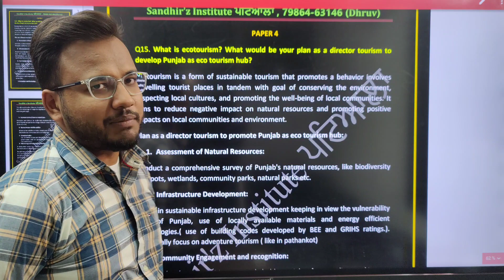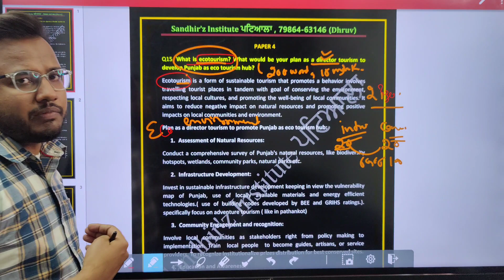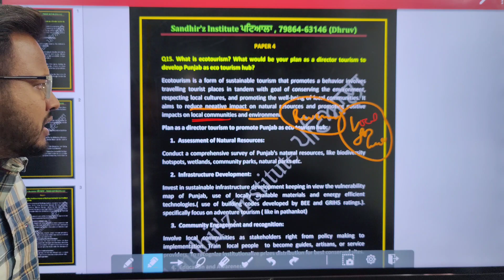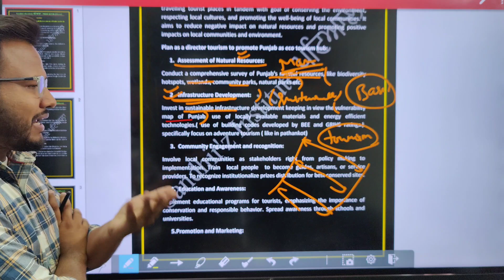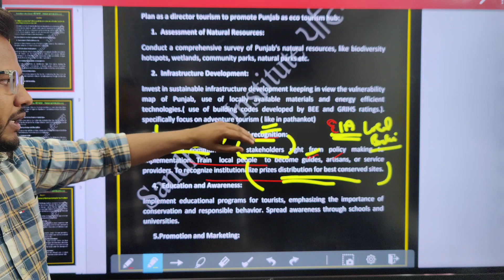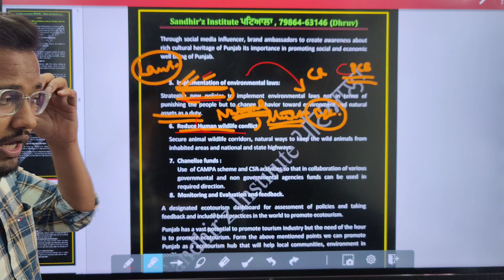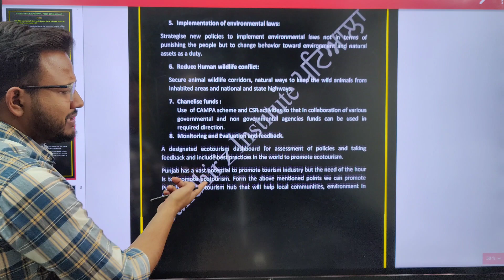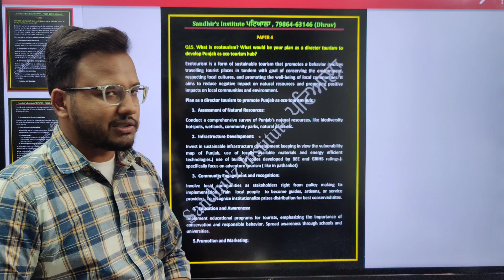PCS Mains ANSWER Writing ( Day -2 )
PCS Guidance

PCS Demo

Our app

For iPhone

Go to Classplus

Use code PZZPV